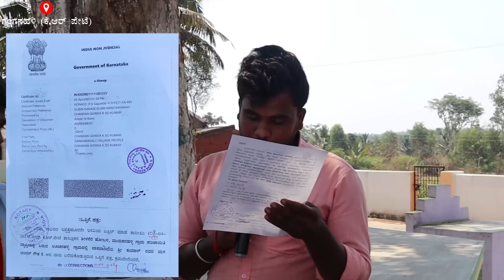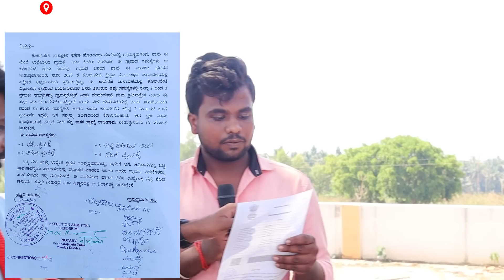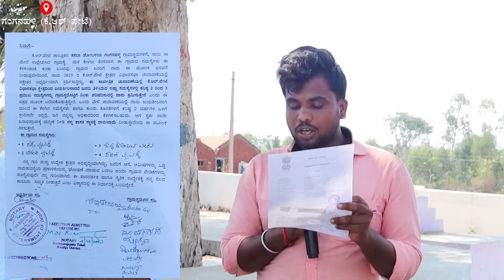ದುಡ್ಡು ಒಂದಿದ್ರೆ ಸಾಕು ಅನ್ನೋ ಮುಟ್ಟಾಳ ಜನ ನಾವು | Chandan Gowda Visit Ganganahalli